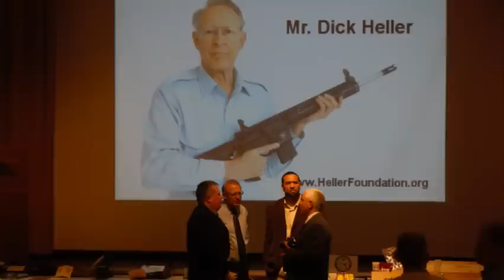2013 Buckeye Bash - A Gathering of Ohio Patriots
March 16, 2013 - More than 450 Second Amendment supporters gathered at the Villa Milano in Columbus, Ohio to enjoy fellowship, food, and an evening filled with auctions and raffles to raise money for the Foundation's educational activities, including the Armed Teacher Training Program, which has made news nationwide and around the world.